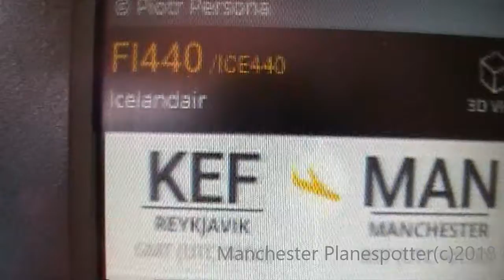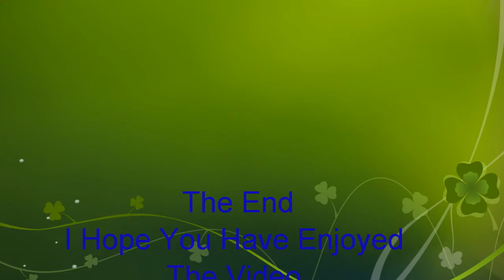First Visit Icelandair Boeing 737MAX8 TF-ICU On FI440 Heading to Manchester airport on 17/06/2018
First Visit Icelandair Boeing 737MAX8 TF-ICU On Flight FI440 From (KEF) Reykjavik Is Seen Flying Over Stockport Heading to (MAN) Manchester airport (EGCC) At 11.33Am on The 17/06/2018